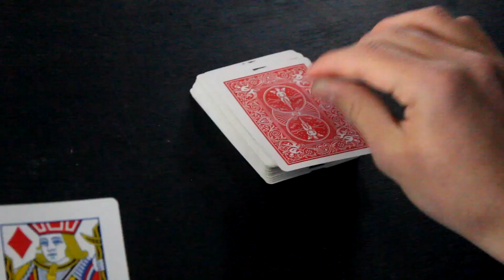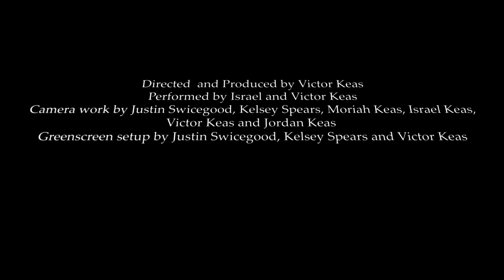The Race by Yello | Student Music Video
This is a music video I made for a college course. Hope you enjoy it.

Original song: The Race by Yello